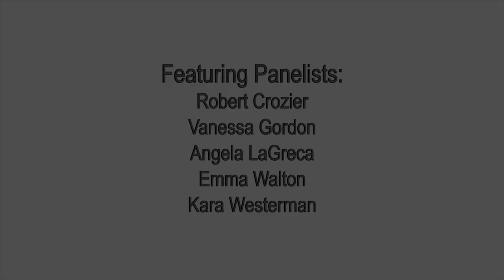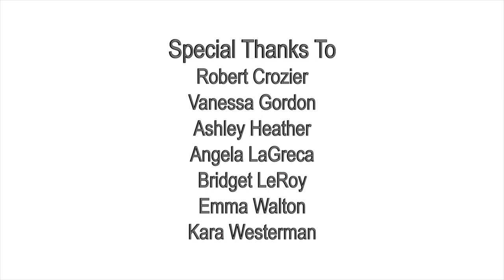The Spur Future of The Media 01 22 2019